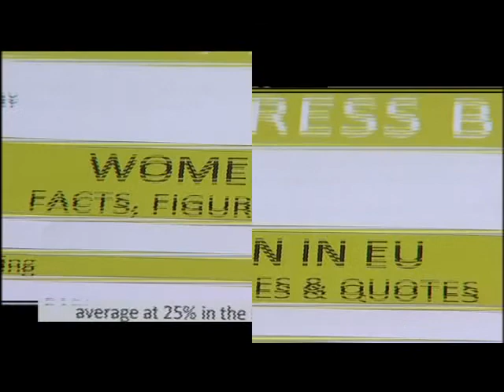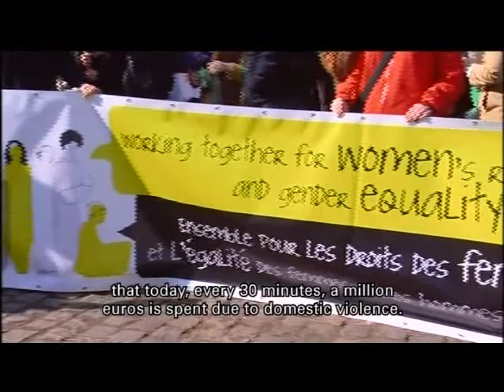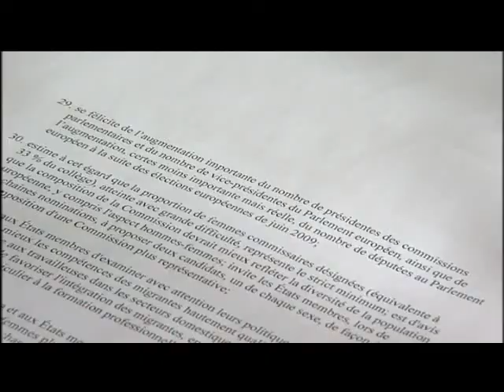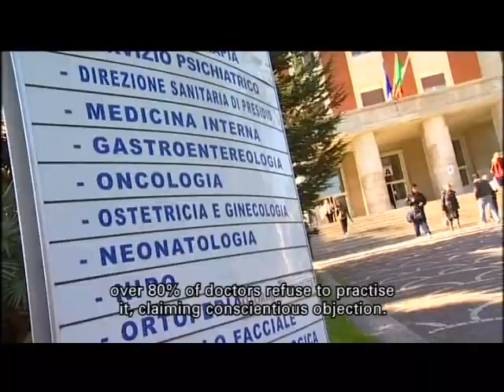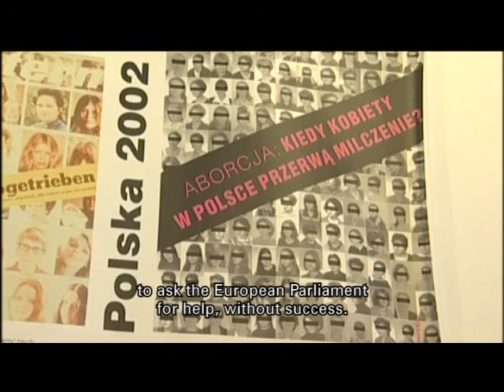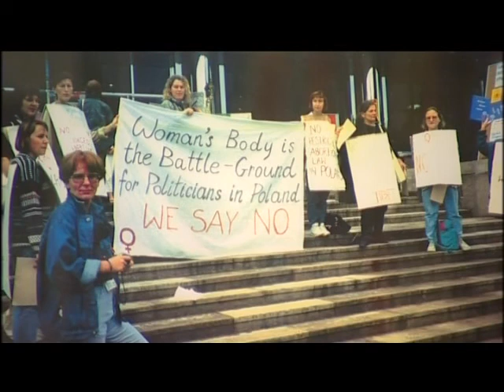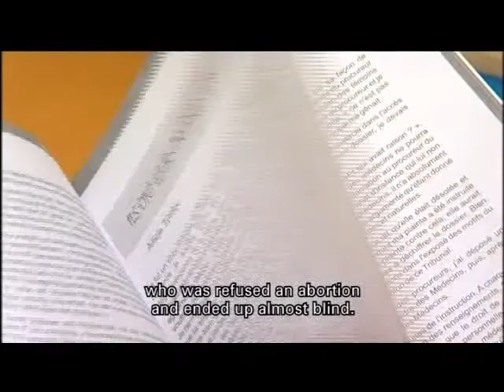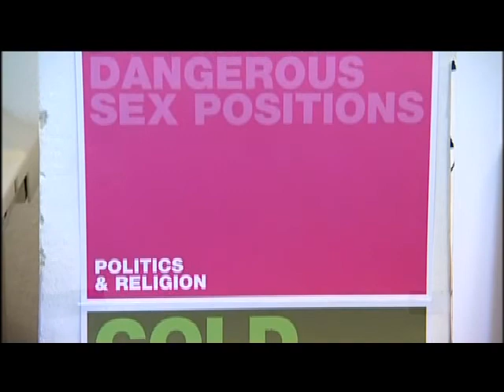Europe: Not without women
In recent decades, European women have gained in freedom and autonomy. Yet, real equality is far from being achieved and progress that seemed solid, like abortion or the right to sexual health, are now being questioned by well-organised conservative (and often religious) lobbies. This report goes to meet women in Poland ans Malta.

Image et étalonnage: Mehran Mir Hosseini
Son et mixage: Jacques Nisin
Réalisation et montage: Quantin Van de Velde
Consultant: Pierre-Arnaud Perrouty
Voix off: Sabine Ringelheim
Secrétariat de production: Marie Obolensky

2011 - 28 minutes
Coproduction CAL/CLAV